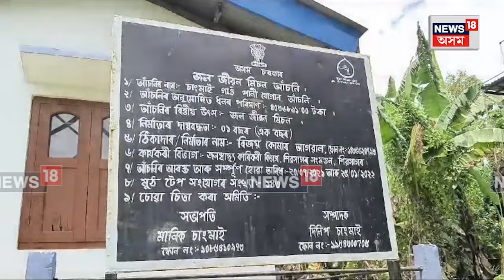Sivasagar মেৰবিল চাংমাই গাঁৱত প্ৰহসনত পৰিণত হৈছে Jal Jeevan Mission আঁচনি | N18V